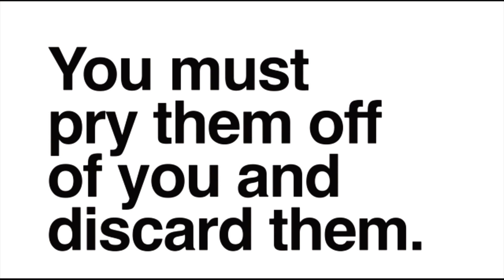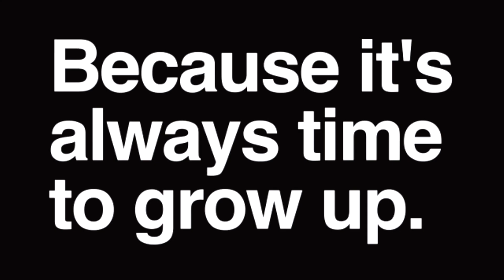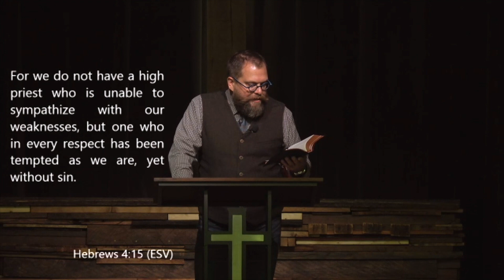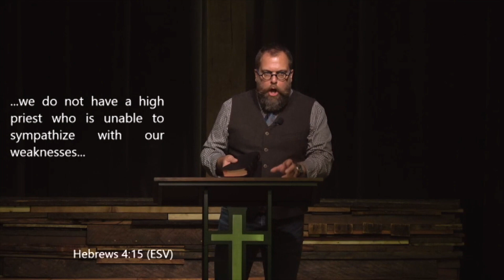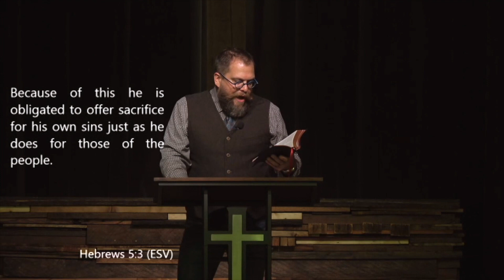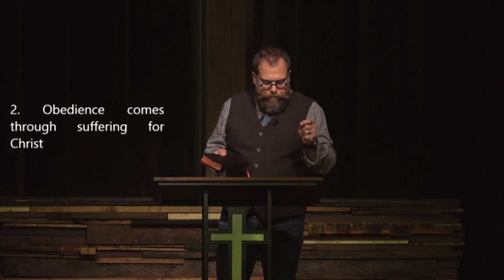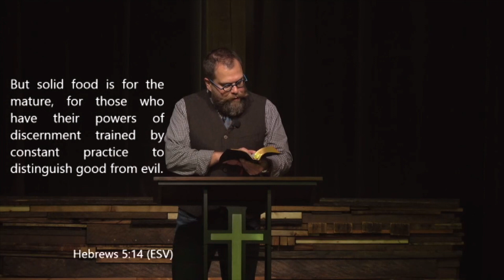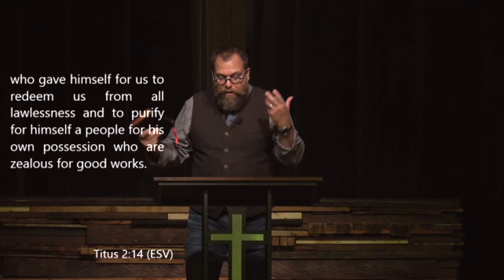Hebrews - Complacent Christianity - Pastor Rob Rucci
Upcountry Church is…

A community of faith, experiencing life together, living out the Gospel.

We believe:

The Bible is the inspired, inerrant Word of God and the authoritative rule of faith and conduct.

That there is only one true God, eternally existent in three persons: Father, Son and Holy Spirit.

In the deity of our Lord Jesus Christ, His virgin birth, His sinless life, His atoning death, His bodily resurrection and His ascension to the right hand of the Father.

In the return of our Lord and Savior Jesus Christ in power and glory.

In the baptism in the Holy Spirit, empowering Christians to live a godly life and carry out the great commission.

That all people are lost sinners and must turn to Christ through repentance and saving faith, and by the washing of regeneration and renewing of the Holy Spirit, being justified by grace through faith, man becomes an heir of God, according to the hope of eternal life.

The Church is the Body of Christ, the habitation of God through the Spirit, with divine appointments for the fulfillment of her great commission.

That the resurrection of those who have fallen asleep in Christ and their translation together with those who are alive and remain unto the coming of the Lord is the imminent and blessed hope of the church.